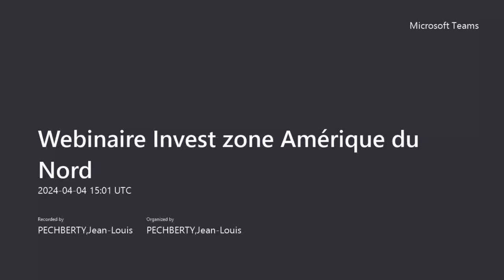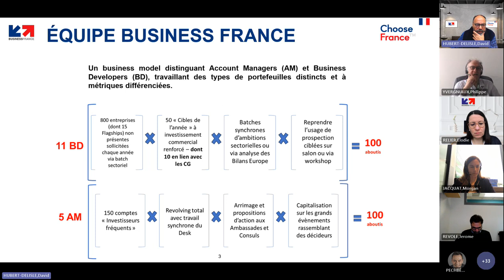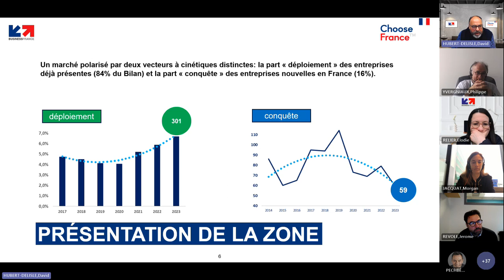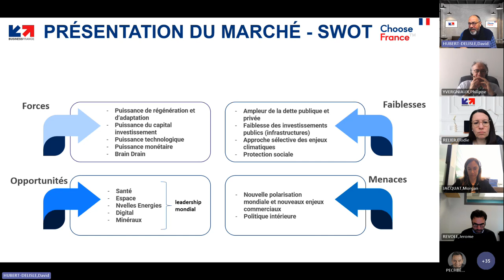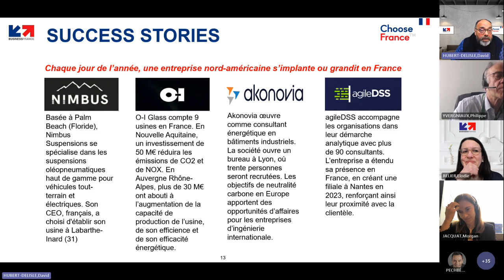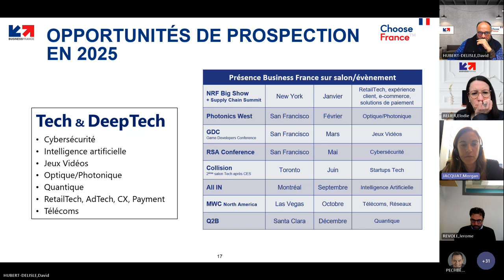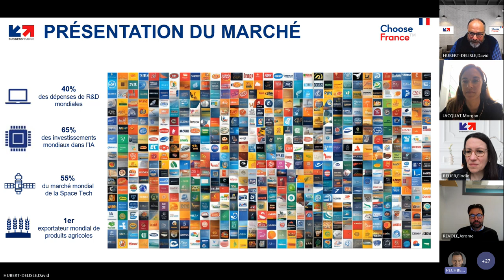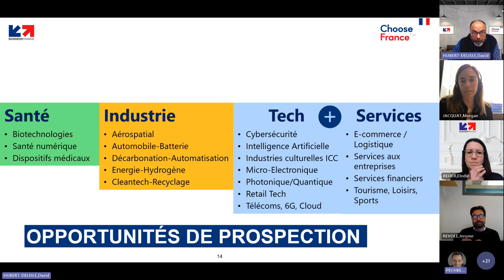Webinaire zone Amérique du Nord | Business France Invest